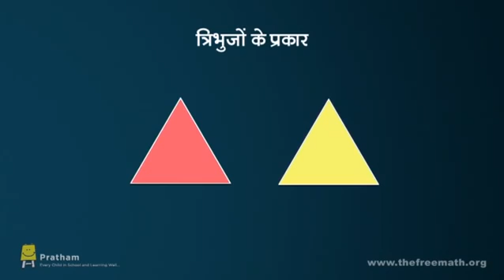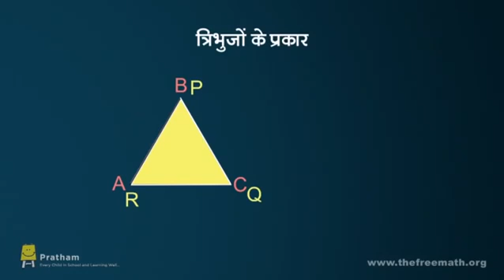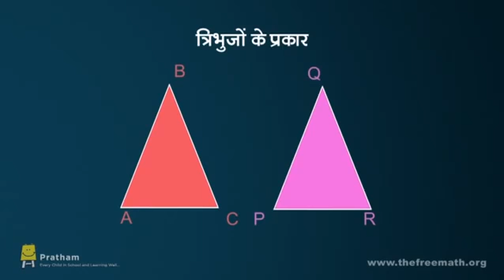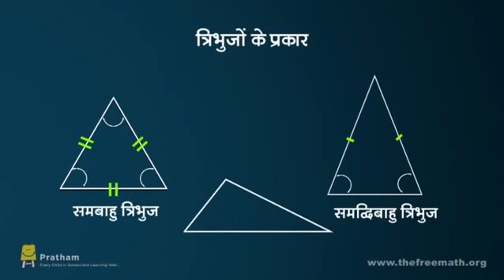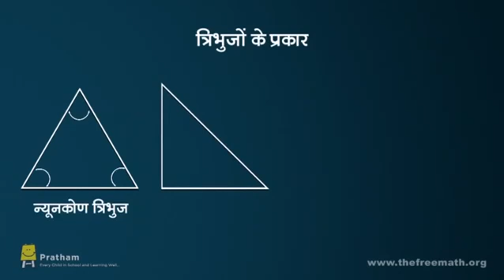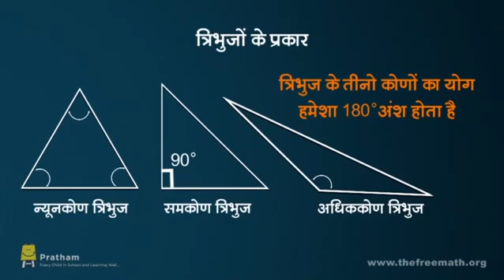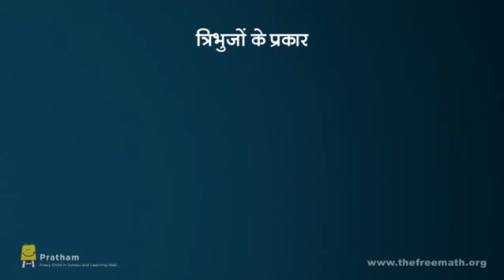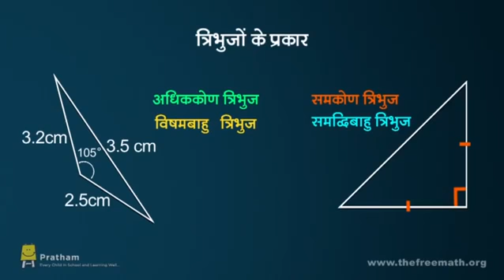Types of Triangles (Hindi)-त्रिभुजों के प्रकार || basic of education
This video related : education